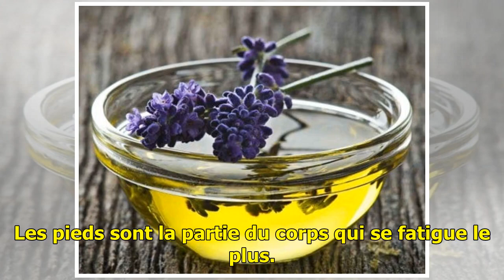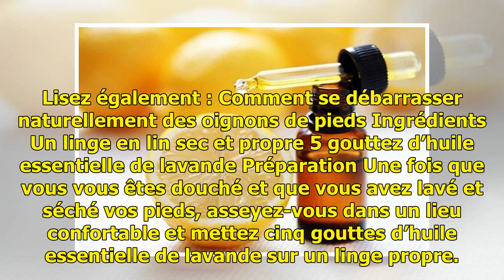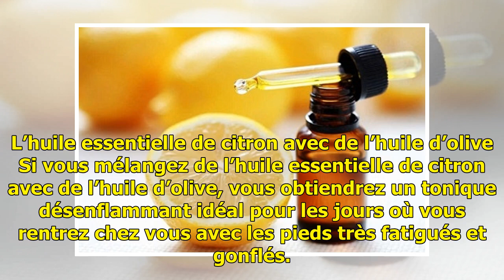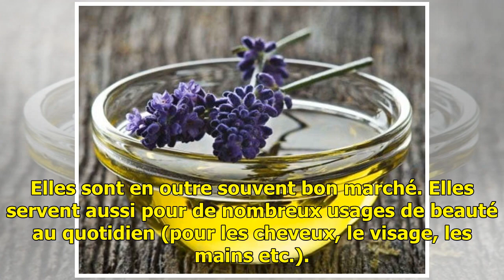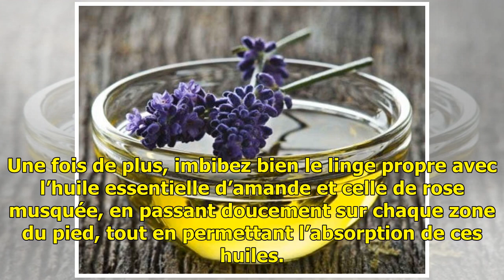Les meilleures huiles essentielles pour de jolis pieds en bonne santé — Améliore ta Santé